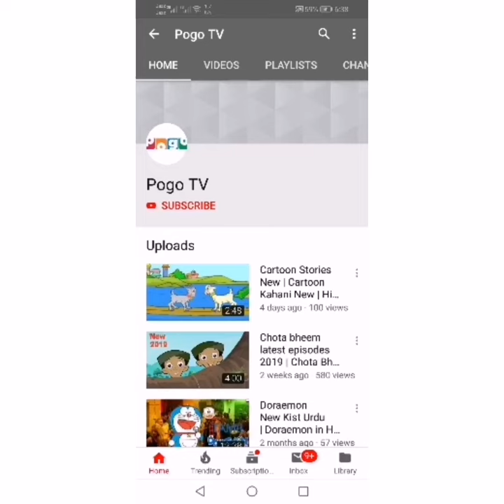Cartoon Stories | Moral Stories | Hindi Kahani | Kahaniyan | Urdu